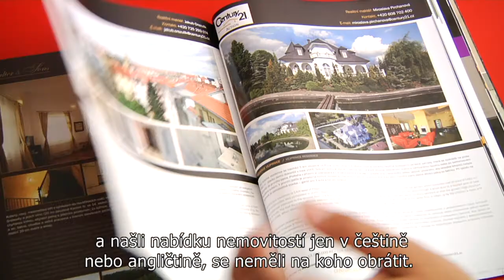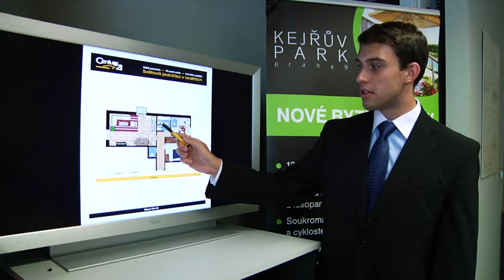BONUS GROUP IMAGE SPOT - ČESKY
1. Představujeme vám skupinu BONUS Group - českou společnost, která už od roku 2000 nabízí komplexní služby v oblasti realit.
2. Skupina Bonus Group zaměřuje se na rezidenční nemovitosti, poskytuje kompletní právní služby i správu nemovitostí.
3. Bonus Group je členem realitní skupiny CENTURY 21 - celosvětovým lídrem na trhu s realitami.
4. My v Century 21 -- BONUS Praha nabízíme našim klentům hodně nadstadardní služby.
5. Bonus Group rovněž disponuje vlastním asijským týmem realitních makléřů.
6. Naším úkolem je oslovit jednak asijskou komunitu žijící v České republice a nabízet jim reality a zároveň ale nabízet reality, takzvané VIP reality investorům zahraničním, většinou z Asie a soustřeďujeme se hlavně na nabídku lázeňských domů v západních Čechách, potom hradů a zámků a také VIP hotelů.
7. Pomáháme jim  zorientovat se na trhu nemovitosti v České republice.
8. Nabízíme jim celý komplex služeb